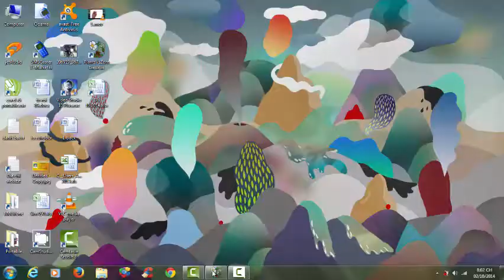Plants Vs Zombies Lv 1-6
games
game
car games
games for girls
online games
dress up games
addicting games
armor games
free online games
barbie games
game online
games online
funny games
porn games
mario games
math games
primary games
racing games
girls games
cool games
shooting games
fun games
game stop
pc games
download game
games download
3d games
scary maze game
multiplayer
kids games
gam
download games
spiderman games
pokemon games
y8 games
zombie games
sonic games
bike games
games for kids
puzzle games